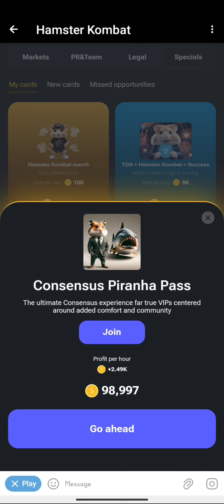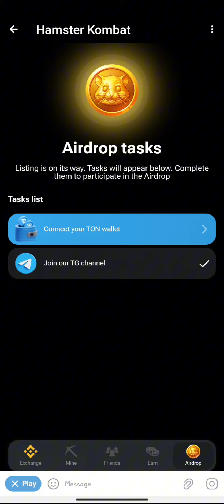Hamster Kombat | কবে শুরু হবে উইথড্র কিভাবে টাকা তুলবো?